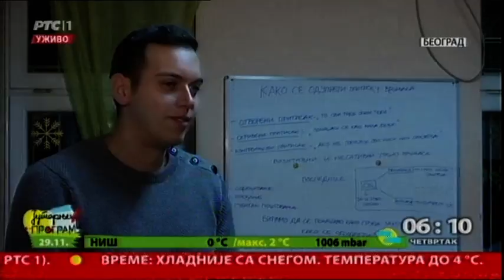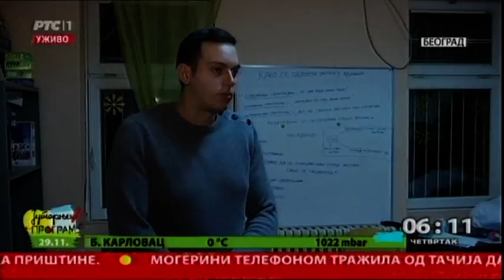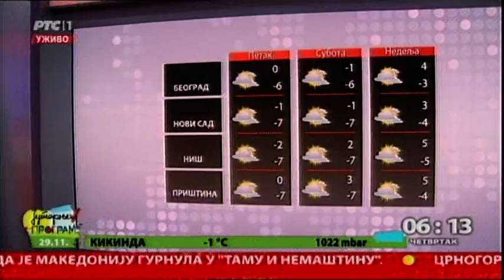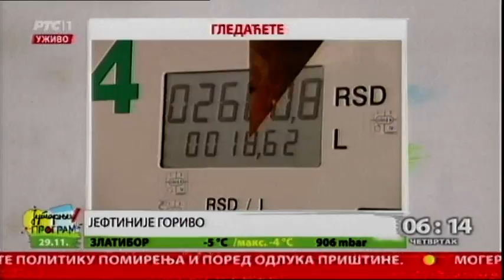Početak Jutarnjeg programa 29.11.2018.